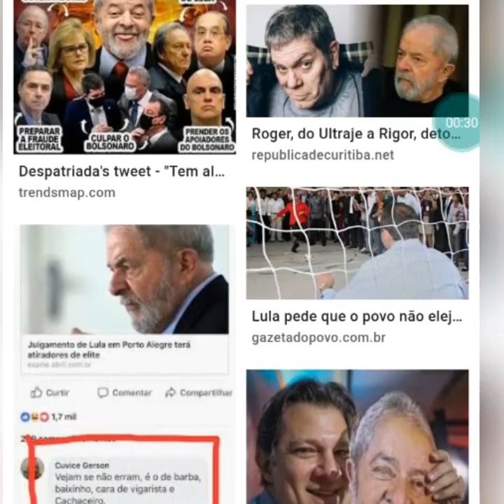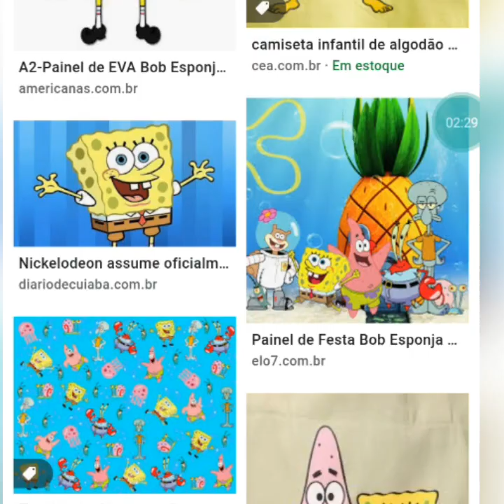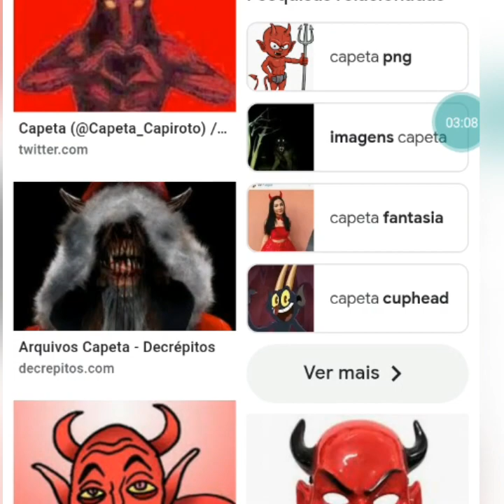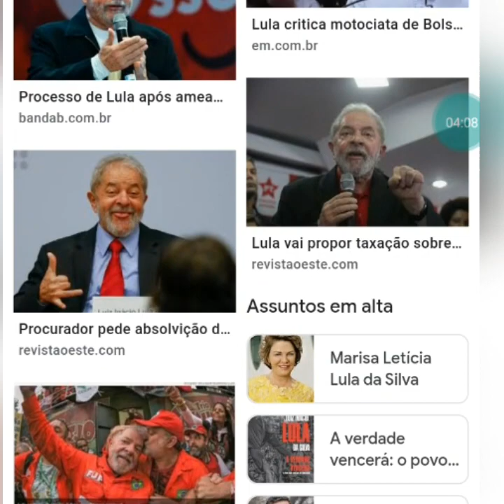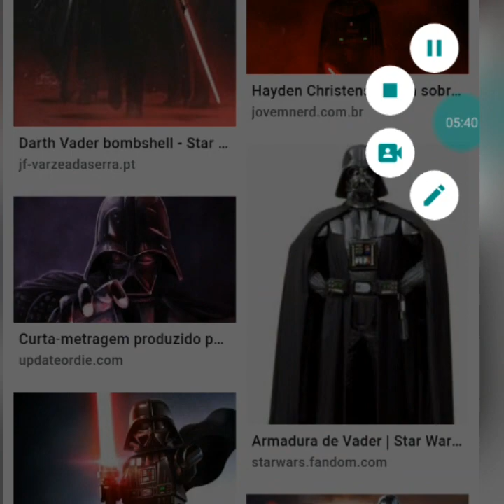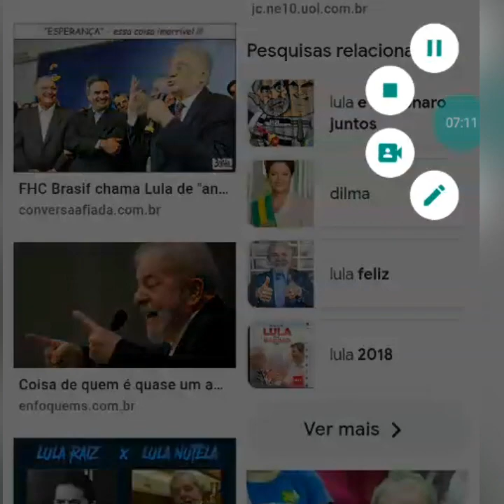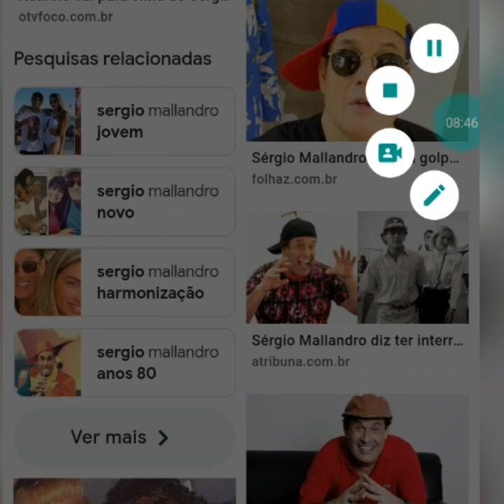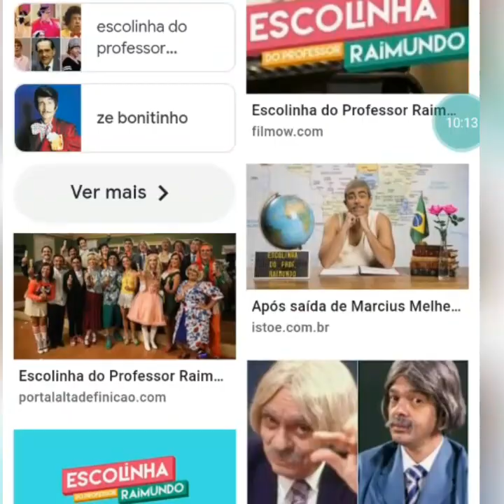ESCOLINHA DO PROFESSOR 171, EPISÓDIO 4🎪😃🖒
ACOMPANHEM OS 3 OUTROS EPISÓDIOS

QUADRO INÉDITO CRIADO POR MIM,

TEXTO E PERSONAGENS ORIuNDOS  DE MINHA MENTE INDECIFRÁVEL RSRS

ESCOLINHA DO PROFESSOR 171 EPISÓDIO 1

ESCOLINHA DO PROFESSOR 171 EPISÓDIO 2

ESCOLINHA DO PROFESSOR 171 EPISÓDIO 3